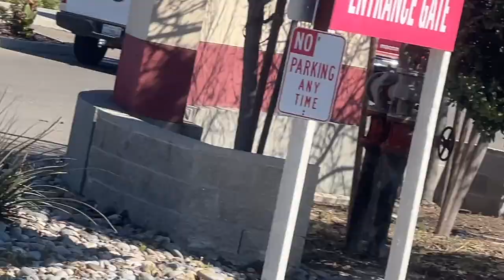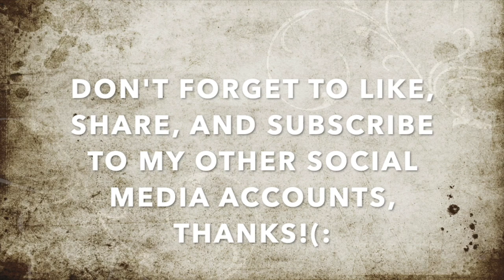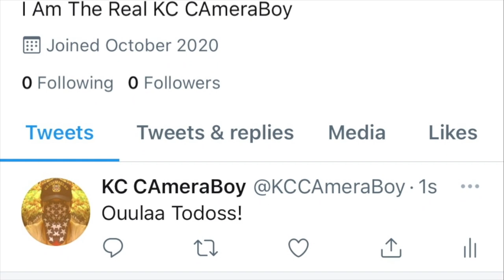"I Have Reasonable Suspicion That You Might Break In W/ Your Camera & Gun" Says Juan Profiling On US